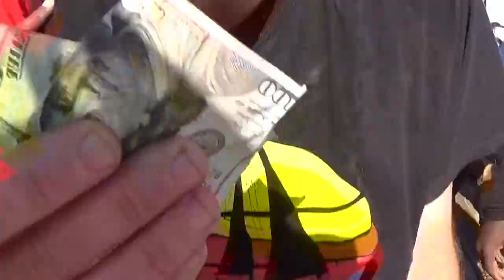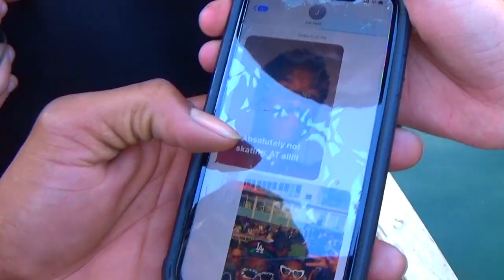GAS GIANTS x CPH OPEN